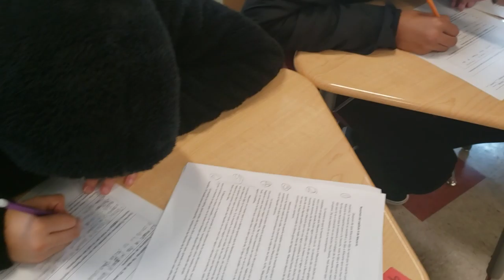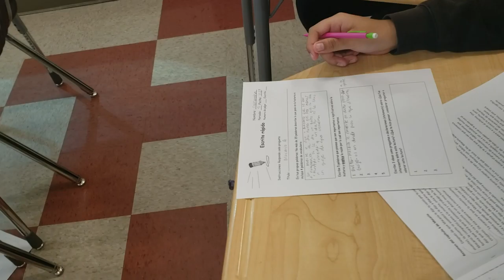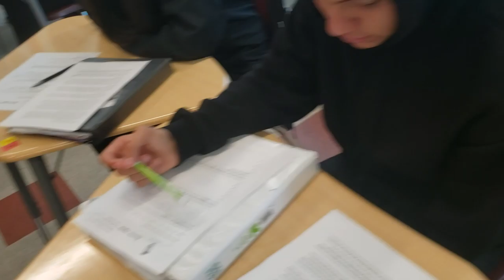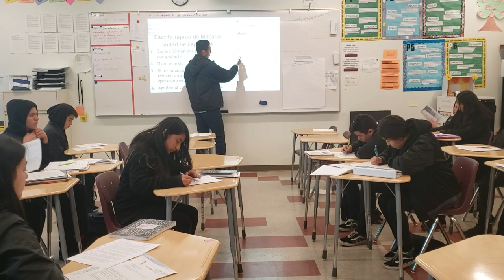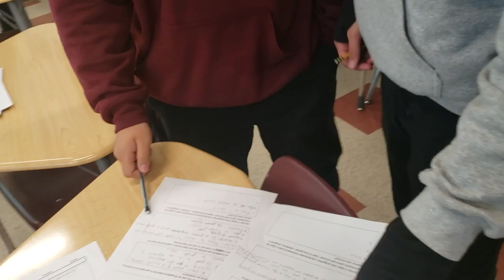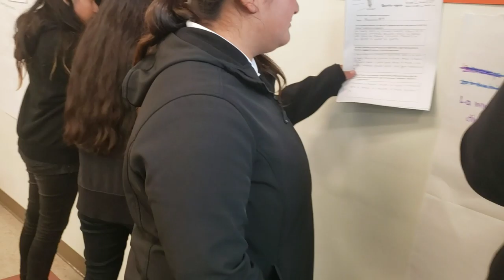Lesson video clip 1